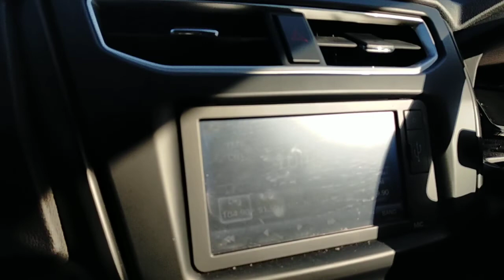Jalan jauh ke Cameron Highland - 3